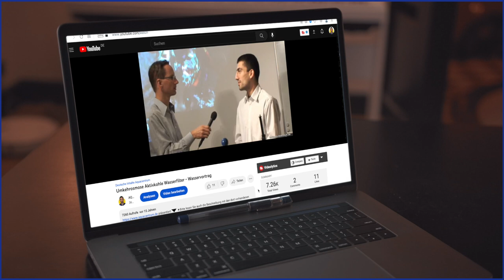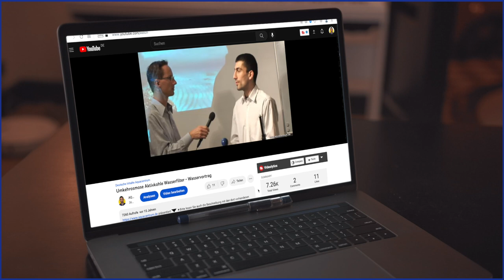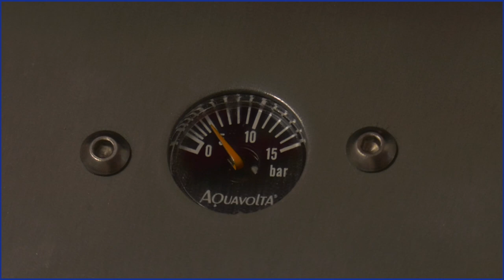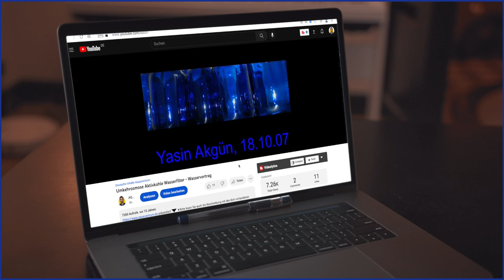Ultimativer Wassertrick: Sprudelwasser in Höchstform - Aquavolta Turbo macht's möglich!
"In diesem faszinierenden Video begleiten wir Yasin auf einer spannenden Reise durch die Welt des Wassers. Von Anfang an betont er die enorme Bedeutung dieses lebenswichtigen Elements, das unser aller Existenz prägt. Yasin appelliert an das Bewusstsein der Menschen, Wasser nicht nur als Alltagsgebrauchsgegenstand zu betrachten, sondern es als wertvolles Gut zu schätzen und bewusst damit umzugehen.

Vom Ursprung des Aquacentrums bis hin zur neuesten Errungenschaft, dem Wasserstoffwasser, nimmt uns Yasin mit auf eine beeindruckende Entdeckungsreise. Er zeigt uns das einzigartige Verhalten von Wasserstoffsprudelwasser und demonstriert, wie es mithilfe moderner Technologien wie dem Aquavolta Turbo und speziellen Filtern aufgewertet wird.

Yasins Enthusiasmus und Expertise sind spürbar, wenn er uns auf die informative Webseite des Aquacentrums einlädt, die bald noch mehr Ton- und Videoinformationen bieten wird. Tauche ein in diese fesselnde Welt des Wassers und erfahre mehr über die erstaunlichen Möglichkeiten, die es für unsere Gesundheit und unser Wohlbefinden bereithält. Vielen Dank, Yasin, für diese inspirierende Reise!"

Seit Yasin am 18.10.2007 diese Frage gestellt wurde, ist viel passiert.